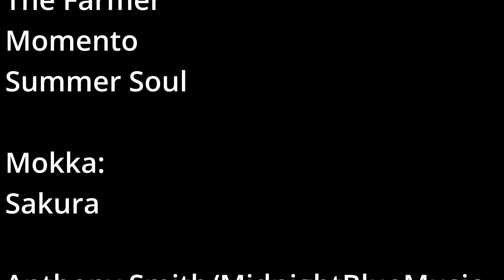Weekend Wheeling: Old Florida Road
Wheeling Old Florida Road with Baystate Jeepers. This video will be the first in an ongoing semi-monthly series showing more of the behind the scenes while wheeling with commentary.

Credits

Video Credit:
SG Films
J. Maturo

Infraction:
The Farmer
Momento
Summer Soul

Mokka:
Sakura

Anthony Smith/MidnightBlueMusic
Southern Acoustic Blues

Special Thanks to:
Baystate Jeepers